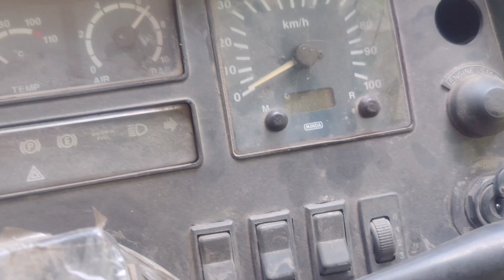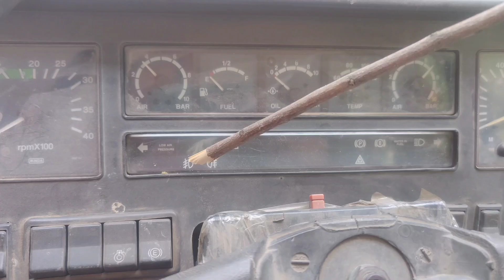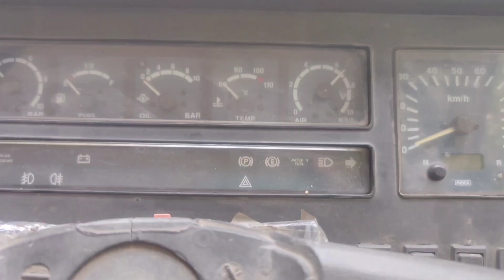DRDO AND DP ड्राइवर टेस्ट कैसे लेते हैं सभी पार्ट्स की संपूर्ण जानकारी बस और ट्रक की संपूर्ण जानकरी?